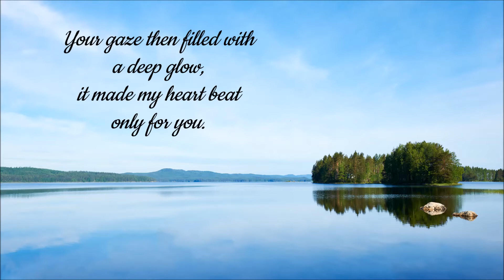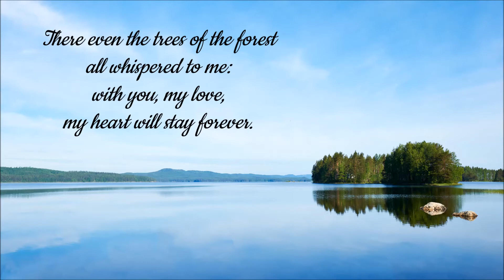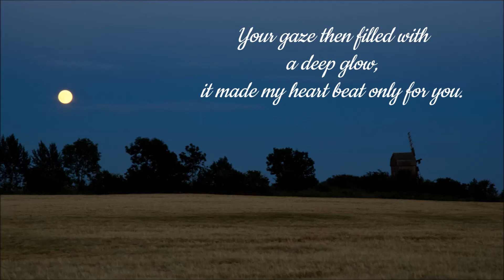Laila Kinnunen: Sä muistatko metsätien (Do You Remember the Forest Road)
The Finnish songbook “Suuri toivelaulukirja” tells us about the background of this song as follows: “Trumpet player and music director Eugen Malmstén has recorded some five hundred songs sung by himself and has composed easy listening tunes. This song was one of the most popular hits in Finland in the late 1930s. Eugen explained that he sang it during the Winter War in the Lemetti encirclement in Karelia, at the field telephone exchange for signalmen, without realising that it was the first ever phone-in show, which was transferred by telephone to all the tents.” (Quoted from the Suuri toivelaulukirja no. 5, p. 208, translated by Taina Pemberton.)

Tämän laulun taustasta kerrotaan Suuressa toivelaukirjassa näin: ”Trumpetisti ja orkesterinjohtaja Eugen Malmstén on laulanut levyille viitisensataa iskelmää ja säveltänyt kevyttä musiikkia. Tämä kappale kuului Suomen suosituimpiin iskelmiin 1930-luvun lopulla. Eugen kertoo laulaneensa sen sodan aikana Lemetin motissa viestimiesten puhelinkeskuksessa tietämättä, että kysymyksessä oli ensimmäinen puhelintoivekonsertti, joka välittyi puhelimitse kaikkiin telttoihin.” (Lainaus Suuresta toivelaulukirjasta nro 5, s. 208.)

Sä muistatko metsätien (Do You Remember the Forest Road)
Sung by Laila Kinnunen
Lyrics by Kerttu Mustonen (Engl. transl. by Taina Pemberton)
Arranged by Esko Linnavalli
Accompanied by the Esko Linnavalli Orchestra
Recorded in 1965, Scandia Label, Helsinki, Finland

Photos: iStock

LAILA KINNUNEN (1939–2000) was an exceptionally skilled and versatile Finnish singer. Kinnunen was just 15 when she won a singing contest intended for adults with George Shearing’s “Lullaby of Birdland”. In 1957, at age 17, she succesfully recorded her first song, an Italian “Lazzarella” in Finnish.

Kinnunen mastered a wide range of popular music from American jazz and pop songs to Russian waltzes, and from Latin rhythms to Finnish tangos. She performed and recorded songs in more than 10 languages, including at least Finnish, Swedish (learned as a child evacuee in Sweden during WWII), English, Italian, German, Russian, Spanish, French, Hungarian, Afrikaans, Hebrew, Japanese and Danish. She used many of them easily or perfectly. Whenever Kinnunen started singing in a language that was not familiar to her (such as Russian and Hungarian), she had a language teacher.

Kinnunen was brilliant in front of an audience and infallible in the recording studio. In the 1960s, she worked internationally, appearing in many TV programmes and performing in nightclubs all over Europe, such as Cannes, Leipzig, East and West Berlin, Stockholm, Copenhagen, Munich, Rostock, Sopot, Brussels, Zürich, Bucharest, Bratislava, Lisbon, Madrid and Granada. In her homeland, she also performed in many floor shows and played several roles in musicals and operettas, including the hilarious role of the Argentine dancer Tangolita in Paul Abraham’s 1932 jazz operetta “Ball im Savoy” (Ball at the Savoy), and the leading role of Maisie in Sandy Wilson’s “The Boy Friend”.

However, Laila Kinnunen’s intensive and unique singing career ended early, at about age 30, due to her personal problems. During her career she recorded 160 songs with various record companies (mainly with Scandia), and many hundreds of soundtracks for television, radio and movies.

FRIENDS TALK ABOUT LAILA

“She achieved the same effect with her singing as a musician does with their instrument. She listened to music with every part of her being and was also a skilled improviser who threw herself into the music.” – Jaakko Salo, conductor, arranger, composer and producer

“If I had to describe Laila with one word, it might be ‘band’. ‘Band’ contains it all.” – Esa Pethman, jazz musician and composer

“She radiated a unique energy and above all she was a natural performer.” – Adriano Vinciguerra, the Italian musician and restaurateur who started the first pizza restaurant in Finland

“Her musicality was truly amazing. She was a phenomenon! [...] I often asked her what was she doing here, why didn’t she go abroad. ‘Go to Paris, I’m sure you’d soon be singing at Salle Pleyel like Edith Piaf in her time, or go to Rome...’ Laila just laughed.” – Italian musician and music director Victor Esposito, who worked in Finland in the 1960s

“Laila was a brilliant singer who impressed me deeply with her spontaneity and talent.” – Italian singer Umberto Marcato, who worked in Finland in the 1950s and 60s.

“I thought, here’s a woman who’s a performer to her core, singing is not just singing to her but much more. [...] She practised the songs so well that when it was time to record, Laila just walked through the door and sang everything onto the tape on the first go.” – Rauno Lehtinen, conductor, arranger, musician and composer

The quotations about Laila Kinnunen are from the book “Lailan laulu” (2002) by Tuija Wuori-Tabermann and Tommy Tabermann. – Engl. transl. by Taina Pemberton